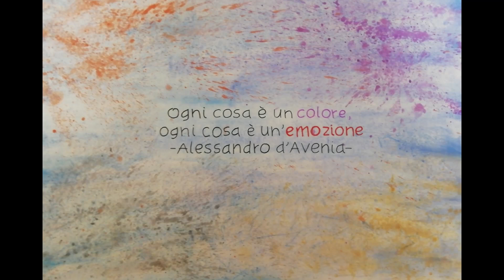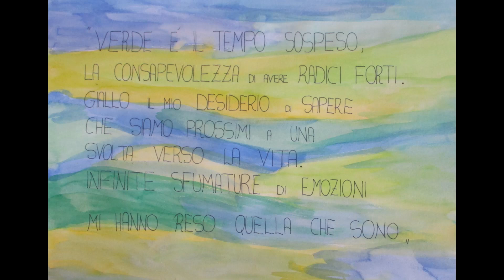LE MIE EMOZIONI ATTRAVERSO LE PAROLE E IL COLORE (1F 1G 2F 2G 3D 3F 3G). Prof.ssa Drugman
LE MIE EMOZIONI ATTRAVERSO LE PAROLE E IL COLORE 1F 1G 2F 2G 3D 3F 3G - Prof.ssa Drugman - DAD